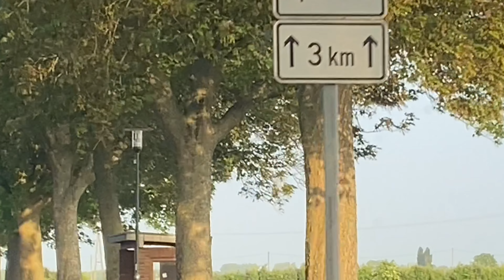worden we óók europees kampioen?? ga met ons mee naar het EK dans! | b*break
Deze zat er al heel lang aan te komen, en eindelijk kunnen we jullie meenemen naar het EK @dancestarscompetitions8977   ! Zie hoe het gaat op de Europese Kampioenschappen én of we ook Europees Kampioen worden!

Hoihoi, Welkom bij weer een nieuwe video op ons kanaal!

Ben je even kwijt wie wij ook alweer zijn? (kan gebeuren!) Hier stellen wij ons voor aan de hand van een aantal vragen die we kregen van onze teamgenoten ▶️

Wil je nooit meer een video van ons missen?

NOG MEER B*BREAK?
Volg ons drukke bestaan op een topsportschool, bij danstraining, krachttraining, wedstrijden en meer! Vind je het leuk om een kijkje te krijgen in ons leven? En ben je een échte fan? Word dan Patron van ons en krijg nog meer exclusieve content én een persoonlijk verjaardagskaartje van ons !! (en zeg nou eerlijk: wie wil dat niet?).

Helemaal tot hier gelezen? Doorpakken! Altijd doorpakken! Hier heb je een koekje: 🍪